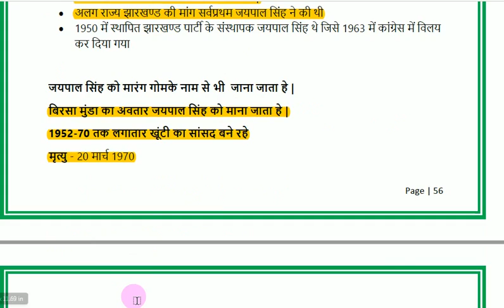Jaypal singh (jharkhand)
झारखंड के प्रसिद्ध व्यक्ति